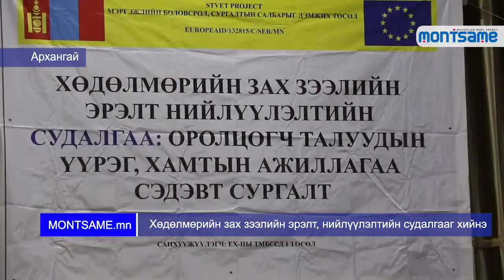Хөдөлмөрийн зах зээлийн эрэлт, нийлүүлэлтийн судалгааг хийнэ